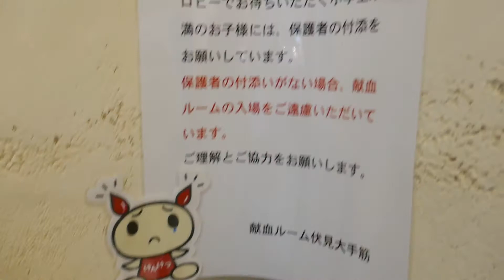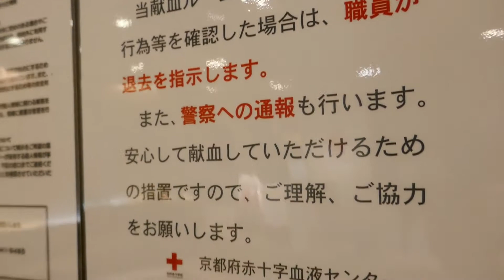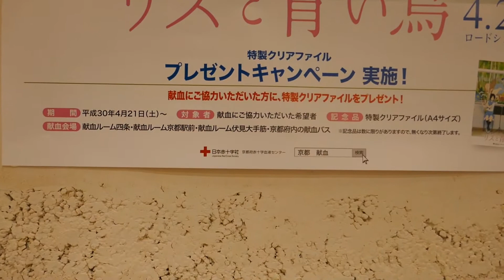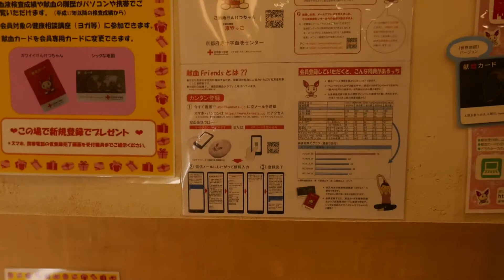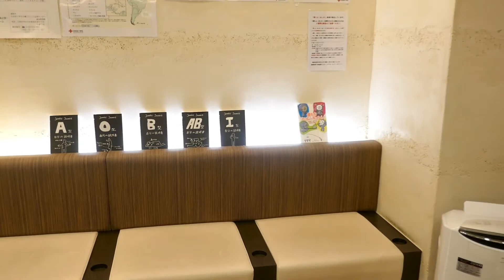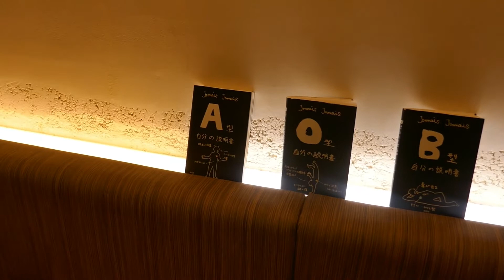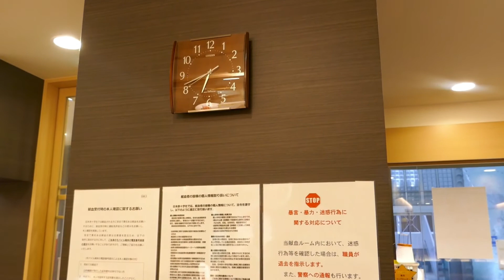京都市 献血ルーム、伏見大手筋 その1 6/9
本来は青春18きっぷで行く所なのですが、あいにく発売されてませんので、「大人の休日倶楽部ジパング」のJR全線3割引きで
行きました。かって、ブログ開設後、H22.4.4に訪ねている
ルームですが、2軒先に移転オープンしたとの事で、今回
訪ねました。前に訪ねた旧ルームは、静止画のみ…

ご覧の様に、商店街に有りますので、人の通りは多いです。
私の案内をしてくれた方は、お話好きのようで色々話し掛けて
くれます。つい最近、こちらのルームの担当になれたようです。